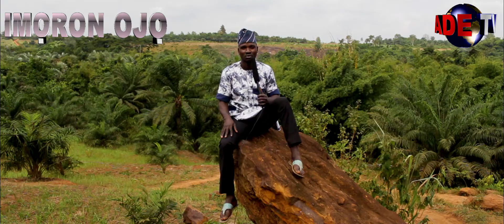IMORON OJO IBUSUN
KAPOENTERT10MENT